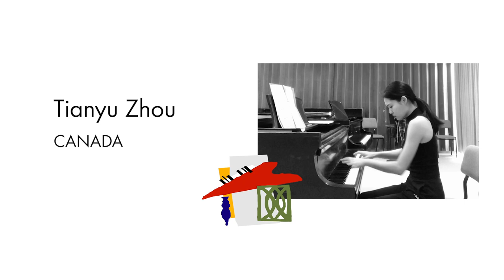Tianyu Zhou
The Preliminary Round of the 18th Chopin Competition is about to start! Over 160 young pianists from all over the world will demonstrate their skills in the Warsaw Philharmonic Hall from 12 to 23 July.

All the auditions will be streamed online in the Chopin Competition mobile app available from AppStore (iOS and Google Play Android), on the Chopin2020.pl website (Multimedia tab), on YouTube channel Chopin Institute, and on Smart TV app for Samsung television sets.

Przed nami Eliminacje do XVIII Międzynarodowego Konkursu Pianistycznego im. Fryderyka Chopina! Od 12 do 23 lipca w Filharmonii Narodowej zagra niemal 160 młodych pianistów z całego świata.

Wszystkie przesłuchania będą transmitowane online w aplikacji mobilnej Chopin Competition (iOS, Android), na stronie Chopin2020.pl (zakładka Multimedia), kanale Chopin Institute na YouTube oraz w aplikacji Smart TV na telewizory marki Samsung.